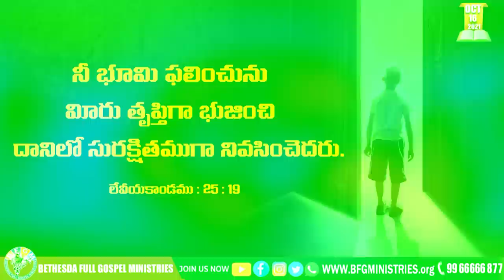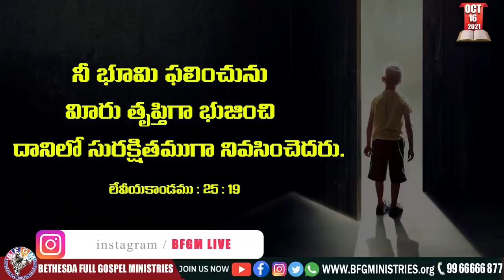Today's promise 16.10.2021 | BFGM LIVE